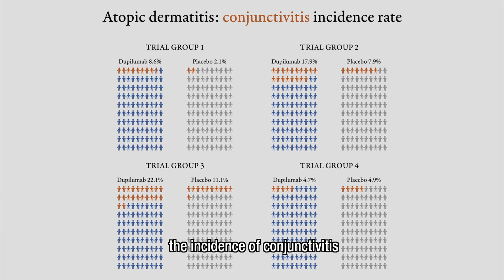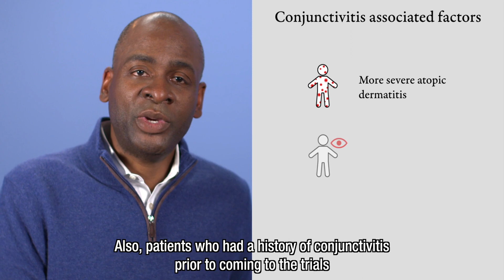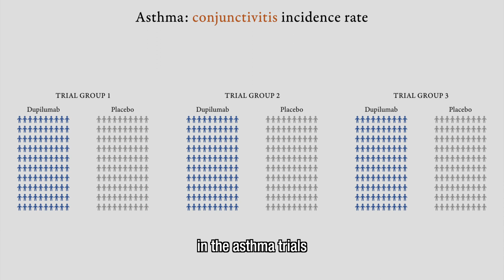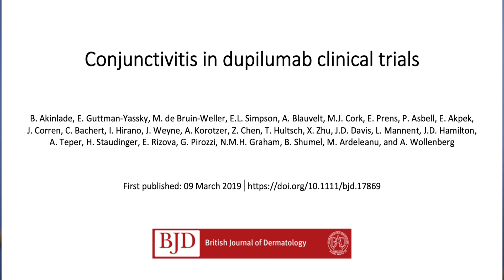Conjunctivitis in dupilumab clinical trials, B. Akinlade et al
Author video for 'Conjunctivitis in dupilumab clinical trials'